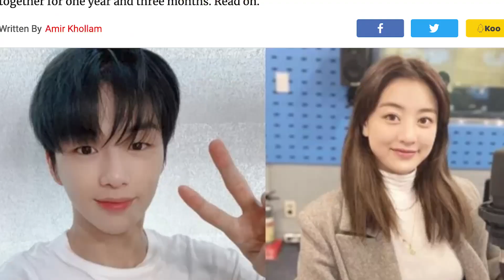Twice Calling for help! | Rules Twice have to follow | Things TWICE Couldn’t Do Because Of Label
Twice Calling for help! | Rules Twice have to follow | Things TWICE Couldn’t Do Because Of JYP Entertainment

Chart-topping K-Pop group Twice has been blowing up the music scene, but you would be suprised to know that they aren't free to do whatever they want! We will be going over all the rules Twice have to follow  and Things TWICE Couldn’t Do Because Of JYP Entertainment.